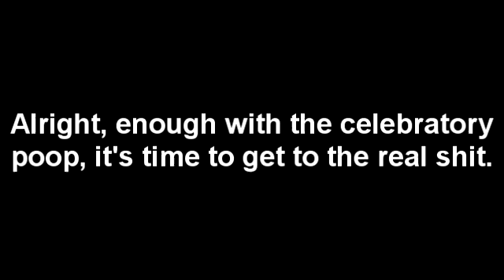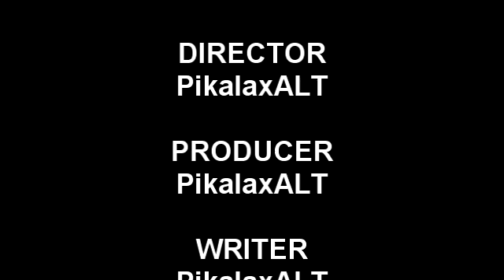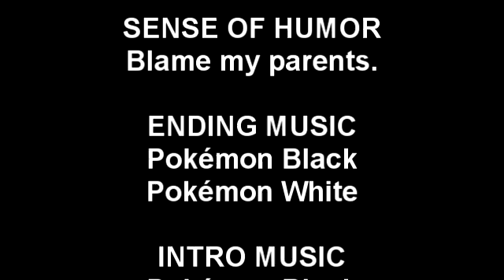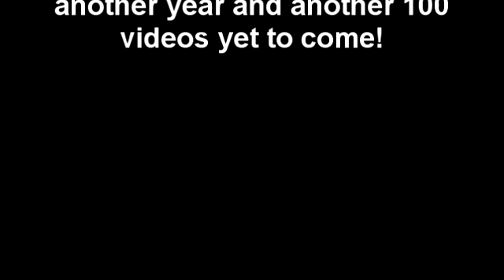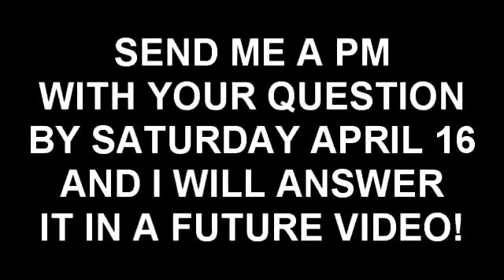100th Video Fanspecialtaculosity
Use the subject line "Q&A" if you want your question to be answered!!